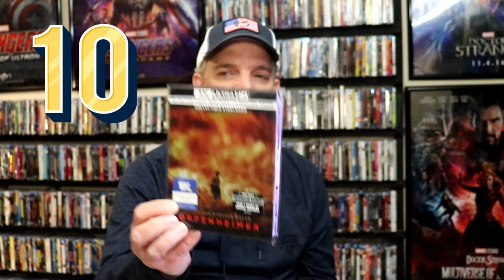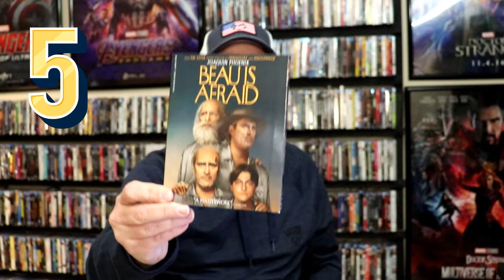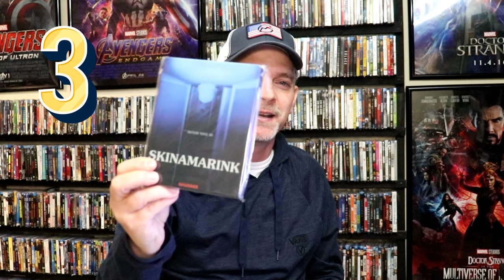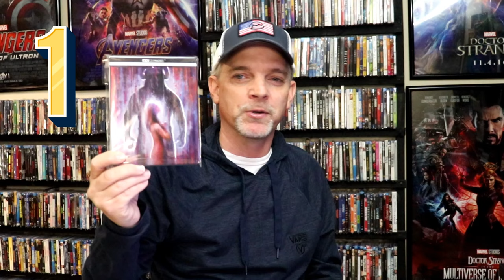My Top-10 Worst Film Releases from 2023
Check out my thoughts on the worst film releases from 2023.  What were some of the worst films you watched?